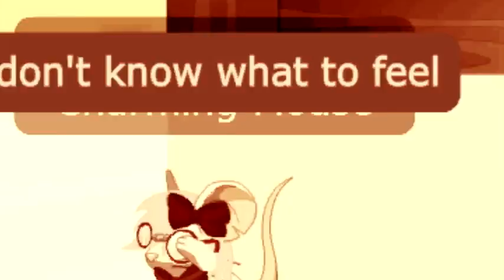What Now - TFMMV (FULL)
I'M SOOO SORRY GRAPE BBY FOR FINISHING THIS WITHOUT YOU! PLEASE FORGIVE ME!! ;_;

Better quality anyways...lol

I actually pulled myself to finish this...like omg
I worked at it at home + school breaks.

Thanks for all my friends in this video!
Without you guys helping it would've turned out boring ;3
So thanks alot!
Exspecially Grapu!

Enjoooy! lel x3

Fuck this quality ):